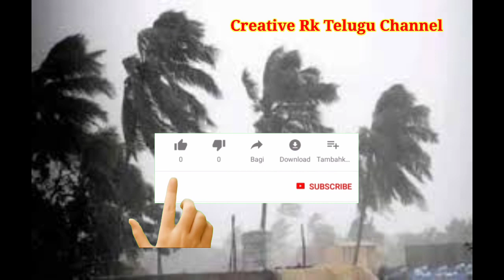weather report in telangana :Telangana rain alert next three days|weather news today